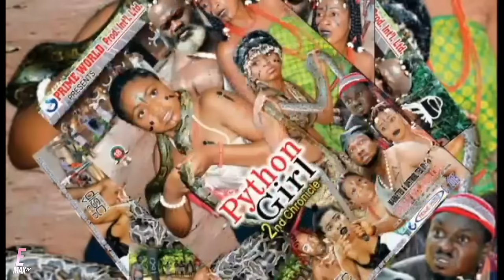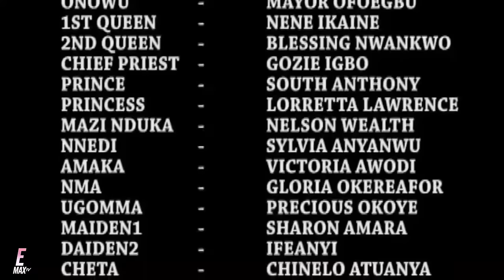THE PYTHON ORACLE (Nollywood Epic Movie) Regina Daniels 2024| Nigerian Full Movies